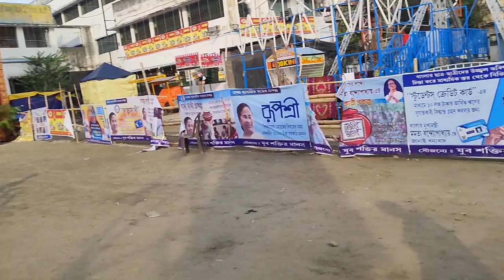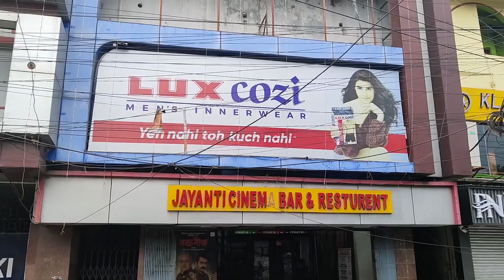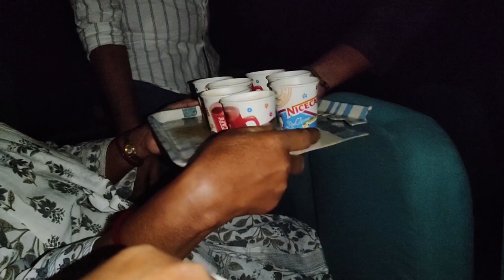Jongole Mitin Masi review|Barrackpore dashami pandal hopping 2023|Subho Bijoya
The music is taken from you tube studio